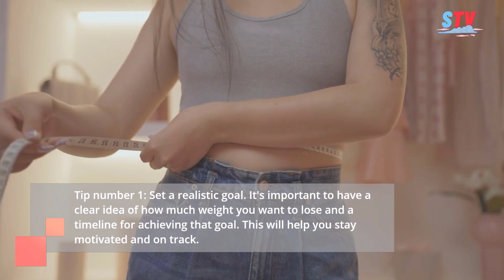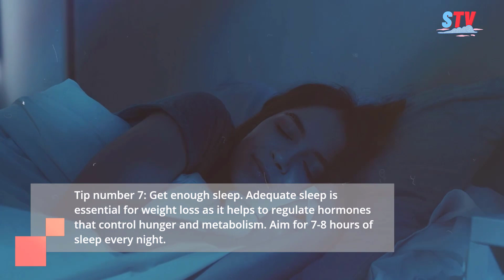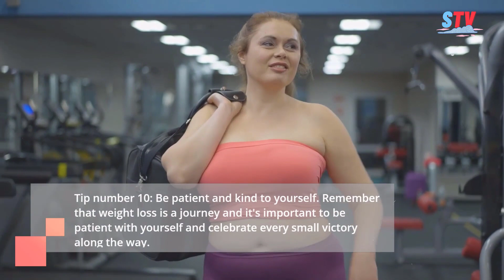Slim Down in Style: Top 10 Healthy Weight Loss Tips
Hello and welcome to our latest video, where we're going to be sharing the top 10 tips for healthy weight loss for women. Whether you're looking to drop a few pounds or make a significant change, these tips are going to be your ultimate guide to a healthier, happier, and slimmer you. So, let's dive in!

We hope you found these top 10 tips for healthy weight loss for women helpful and inspiring. Remember, the key to successful weight loss is making lifestyle changes that are sustainable in the long term. So, embrace the journey and make healthy choices every day.